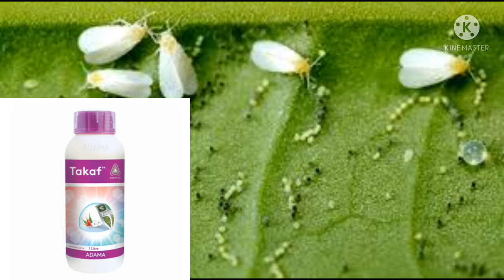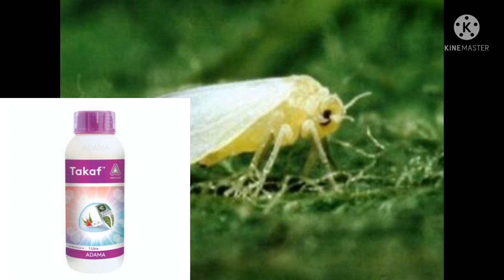सफेद मक्खी (सफेद भुन्गी)मारने की दवाDr Narendra kumar Yadav #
Dr. Narendra kumar Yadav
इस दवा से सफेद भुन्गी के साथ साथ
और भी अन्य कई प्रकार के उड़ने वाले रसचुसक
कीटों को मारने के लिए यह कीटनाशक दवा बहुत ही कारगर होती हैं ।